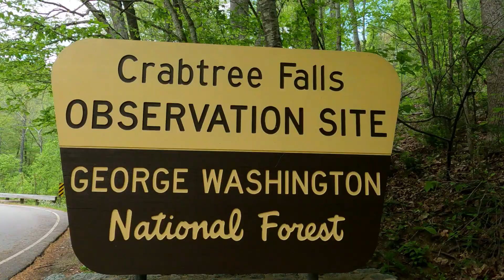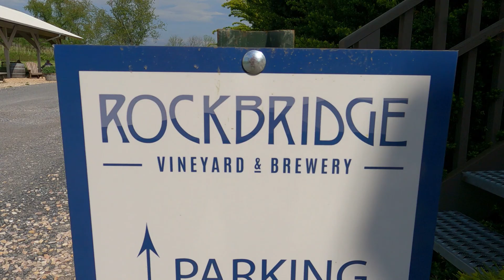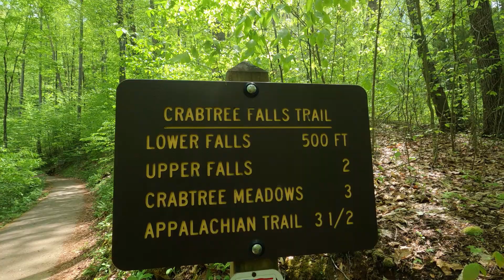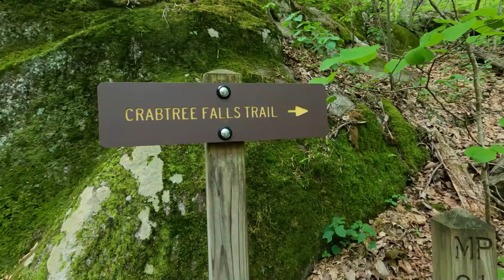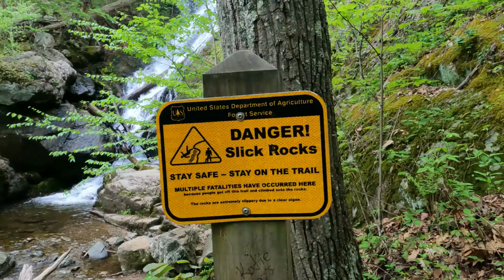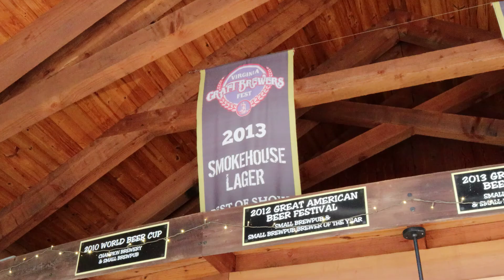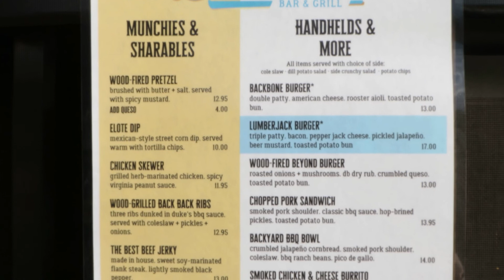Hiking Crabtree Falls and Devils Backbone Brewing Company | Shenandoah National Park - Virginia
Alrighty fellow travelers! I am back in Virginia and I am taking y'all on a hike up Crabtree Falls in the heart of the Shenandoah National Park. Segmented as part of the George Washington National Forest, Crabtree Falls is a moderate level hike with plenty of steep climbs that snake to and from the different levels of the Falls. It is truly a natural gem of a place and one of my all time favorite hikes ever.

After the hike I take you to my favorite Brewery in Virginia, Devils Backbone Brewing Base Camp. At the entrance to the road that leads up to the Wintergreen Ski Resort, the Devils Backbone Basecamp is a large property that has both indoor dining as well as an outdoor Grille and Bar. The Vienna Lager is exceptionally good and one of the flagship staples there.
Chapters:
0:00 - Intro
1:08 - So this happened
2:33 - Parking
3:35 - Crabtree Falls Exposition
7:02 - Halfway up pool
12:12 - Top of Crabtree Falls
14:53 - Devils Backbone Brewing Pub